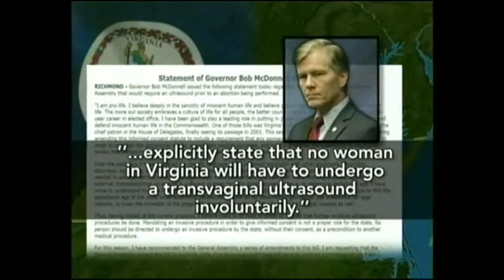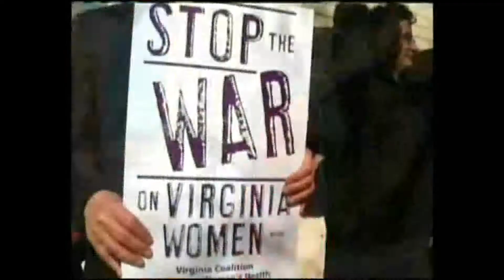Nancy Keenan Discusses the Virginia Mandatory-Ultrasound Bill on "Newshour"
Nancy Keenan, president of NARAL Pro-Choice America, appeared on PBS's "NewsHour" with Judy Woodruff to speak out against the extreme mandatory-ultrasound measure in Virginia.